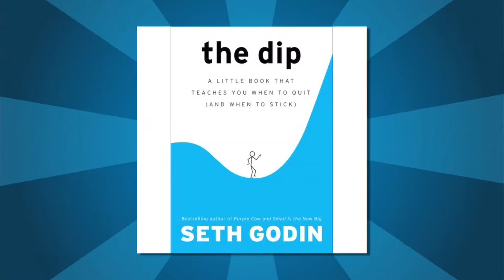When should you quit your idea?